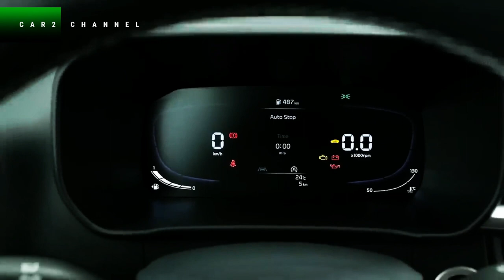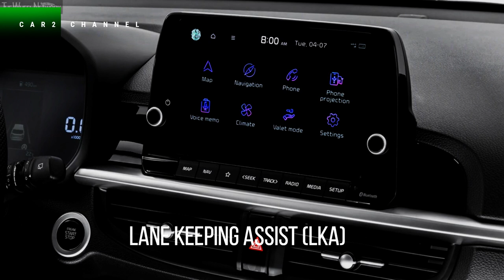Kia Luncurkan Picanto Terbaru Lebih Irit BBM@fitraeri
Di bagian depan, Kia Picanto 2023 menampilkan bumper depan terbaru dan desain 'Tiger Nose' milik pabrikan. Lampu depannya yang miring ke bawah membuat Picanto terbaru ini sekilas tampak seperti Kia EV9  versi kecil.
 Desain belakang didesain ulang dengan tampilan yang disederhanakan, dengan sambungan vertikal antara lampu belakang dan bumper belakang.
 Pada saat yang sama, sisinya menampilkan elemen gaya urban yang dinamis dan modern  dengan tampilan tepi yang berbeda. Pilihannya meliputi velg 14 inci, 15 inci, dan terbaru 16 inci.

 MUSIC SOURCE.